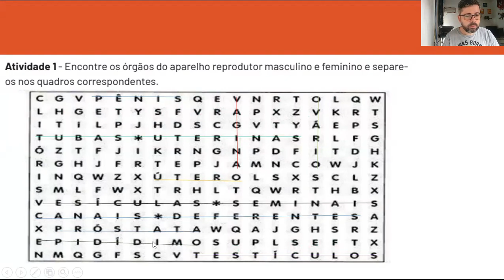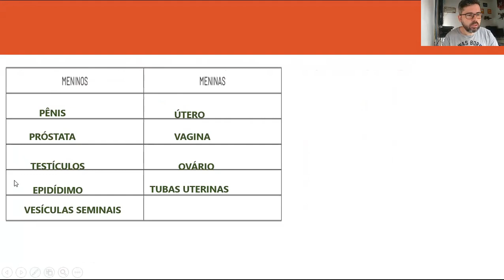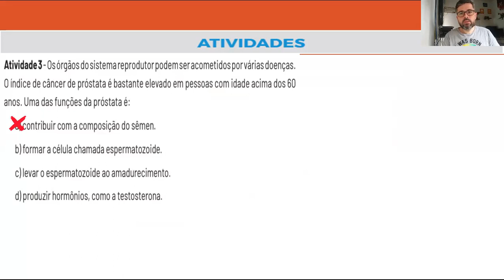Correção PET 6 - Ciências 5° ano (SEMANA 2) VOLUME 6